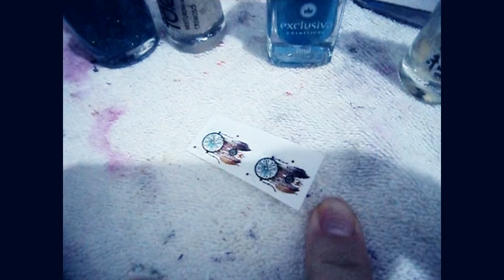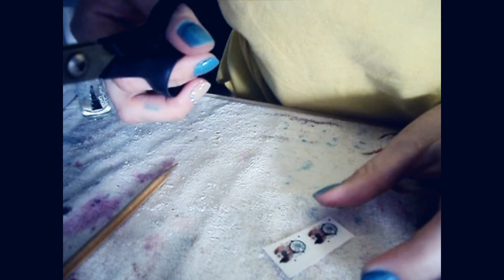Unhas da Internet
Esse é mais um daqueles modelinhos que eu pego da internet para me inspirar, e mostro para vocês como incentivo a se inspirarem também! Confere o vídeo :)
► Curtiu o vídeo? Quer mais vídeos como esse?
Clica no GOSTEI, COMPARTILHA, FAVORITA e deixe seu COMENTÁRIO! ♥